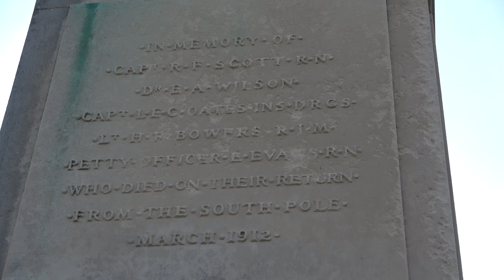Plymouth Tour 12